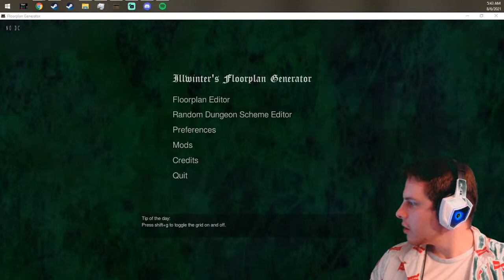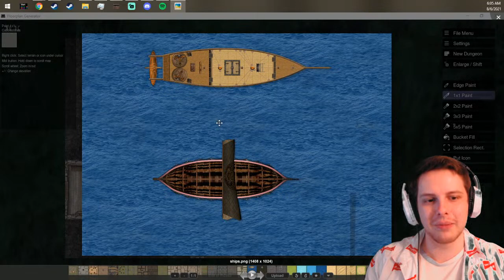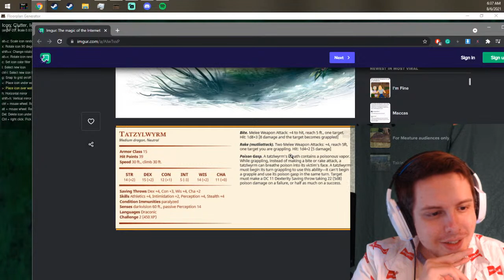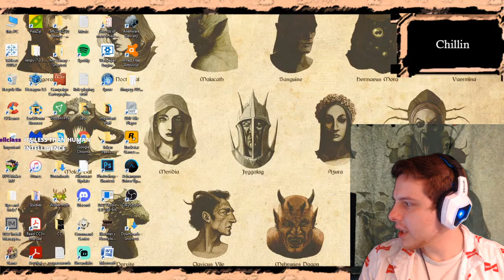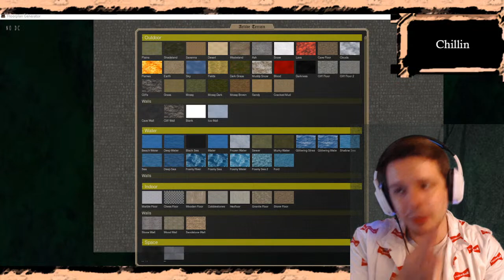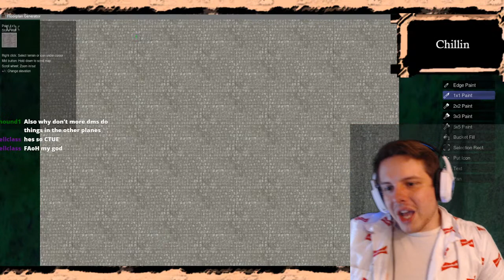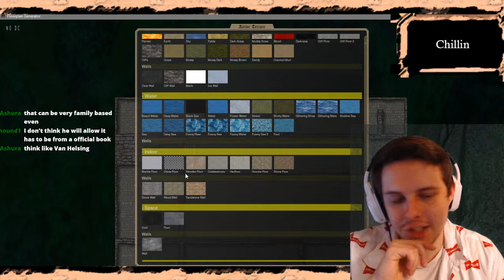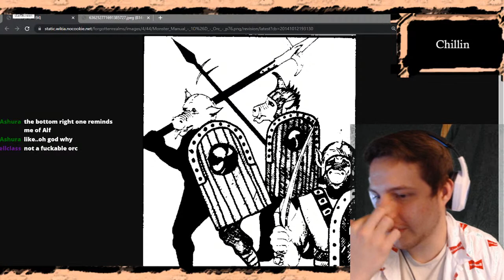Map Making + Chatting About D&D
52:04 Conversation Begins

A live stream dedicated to chatting about Dungeons and Dragons. We'll discuss other Tabletop games as well. This one focuses on making a Keep for a baron as well as chatting about character ideas, spells, magic items, and more! Hope ya'll enjoy!